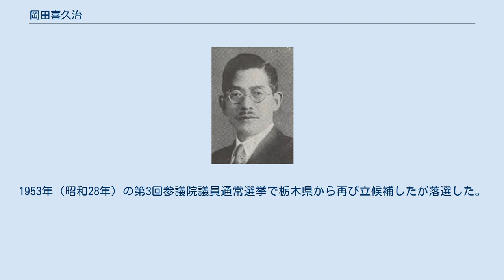岡田喜久治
岡田喜久治 岡田 喜久治（おかだ きくじ、1889年（明治22年）7月21日 - 1959年（昭和34年）2月2日）は、日本の衆議院議員（立憲民政党）、参議院議員（民主党）。
農林政務次官。
 栃木県芳賀郡清原村（現在の宇都宮市）出身。
1914年（大正3年）、東京帝国大学法科大学政治科を卒業。
同年の高等文官試験に合格し、宮城県志田郡長、北海道庁理事官、石川県理事官を経て、警視庁理事官に任命され、工場課長、保安課長、外事課長、特別高等課長を歴任した。
その後、宮崎県書記官・警察部長、三重県書記官・警察部長に就任。
1927年（昭和2年）、京都市助役となった。
1929年（昭和4年）、岐阜県書記官・警察部長となり、翌年には宮崎県書記官・内務部長となった。
 退官後の1932年（昭和7年）、第18回衆議院議員総選挙に出馬し、当選。
第20回まで3期連続当選を果たした。
その間、米内内閣で農林政務次官を務めた。
 その他、日本タングステン株式会社取締役、日本竹織株式会社取締役、満洲皮革株式会社監査役などを務めた。
 戦後は、1947年（昭和22年）4月の第1回参議院議員通常選挙に民主党から栃木地方区で出馬し、落選。
しかし同年8月の補欠選挙で当選を果たした。
1950年（昭和25年）の第2回参議院議員通常選挙で自由党から全国区に転じたが落選。
1953年（昭和28年）の第3回参議院議員通常選挙で栃木県から再び立候補したが落選した。